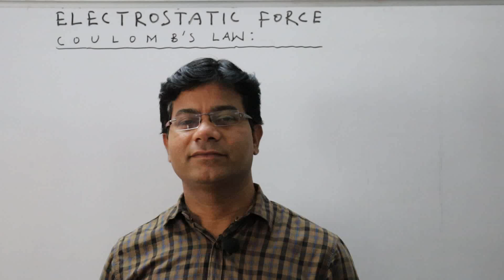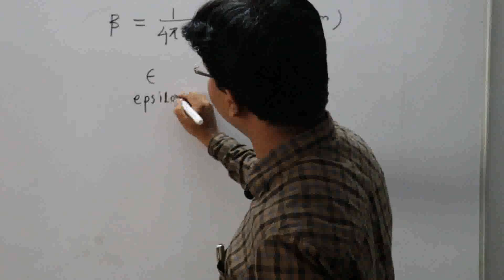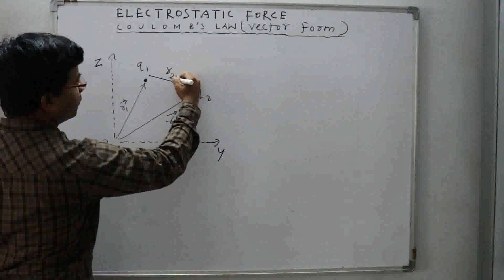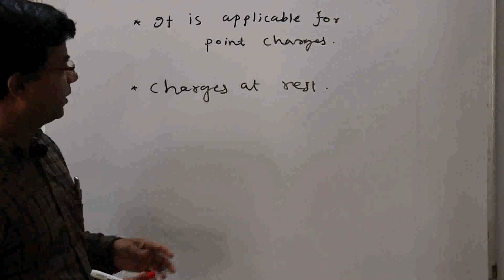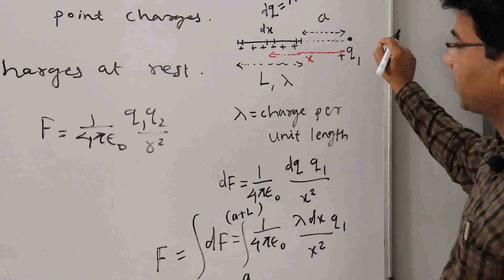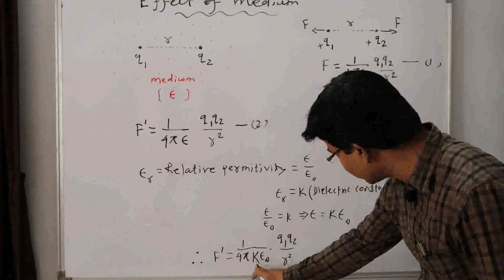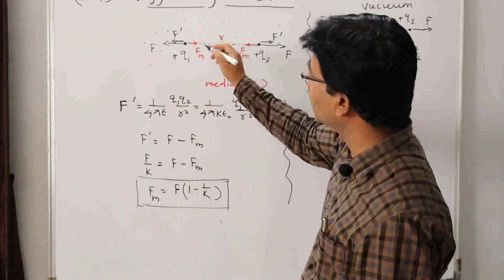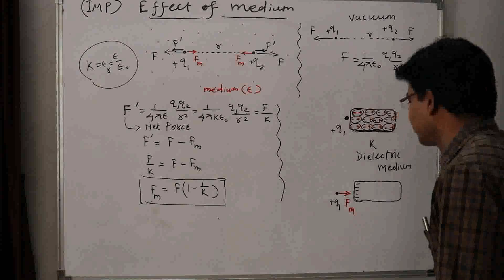COULOMB'S LAW, Physics Lecture by Prof. Nirmal Biswal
How to Study Physics? JEE Main, Advanced, NEET Preparation? Physics from the JEE Main, Advanced, NEET, Foundation  Physics expert Prof.Nirmal Biswal

GURUKUL CLASSES,
(Founder & Director-Prof.Nirmal Biswal)
Sagar Trade Center, Opp.Akashwani
Jalna road, Aurangabad